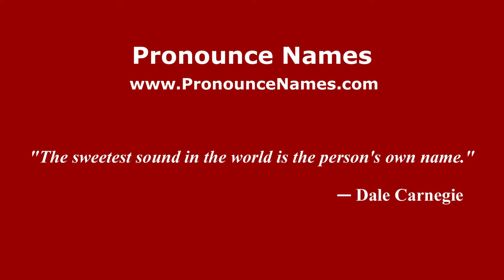How to pronounce Botteghin (Brazilian Portuguese/São Paulo, Brazil) - PronounceNames.com